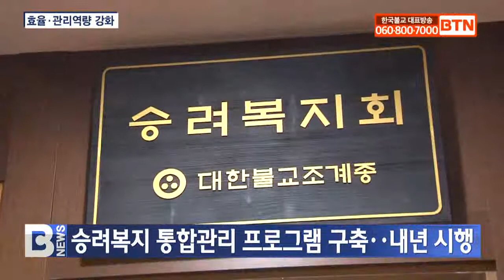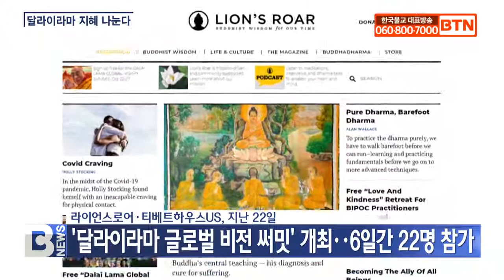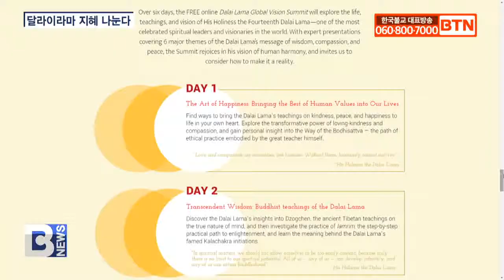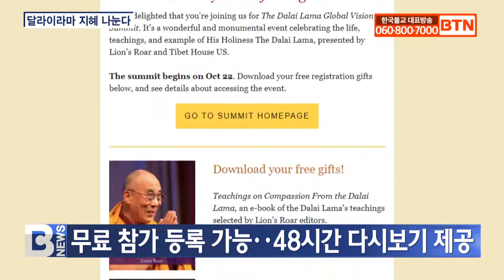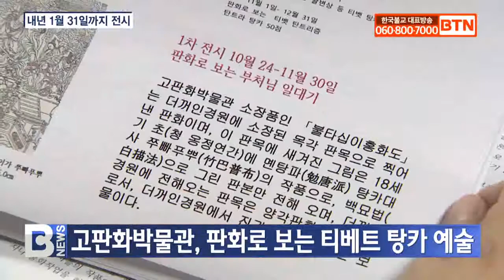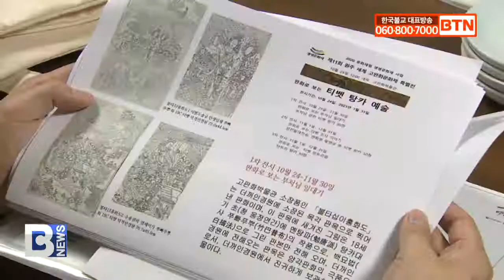[BTN뉴스] 2020년 10월 23일 전체뉴스